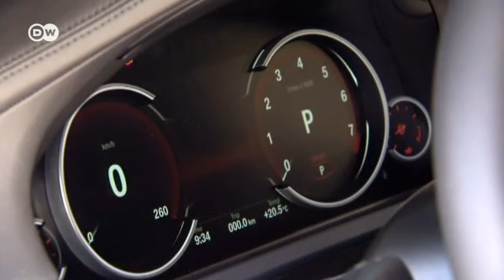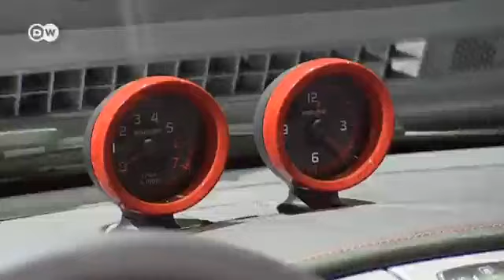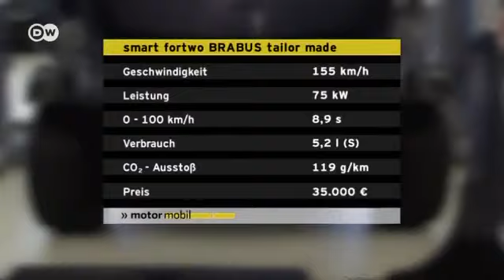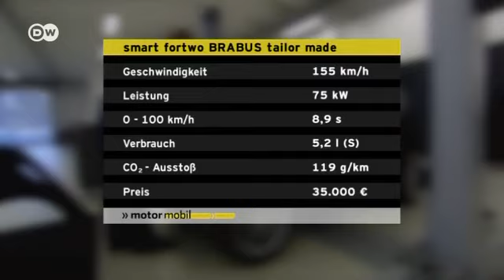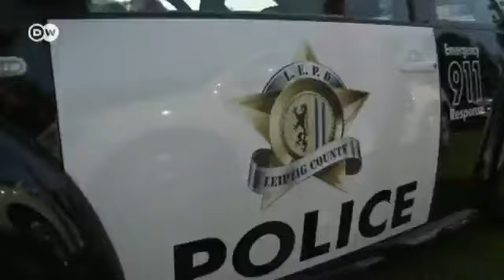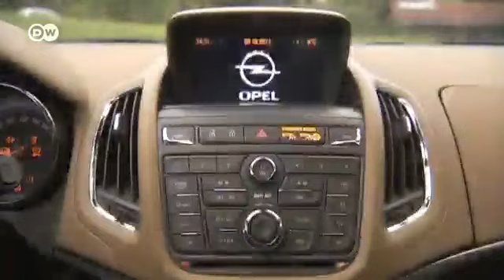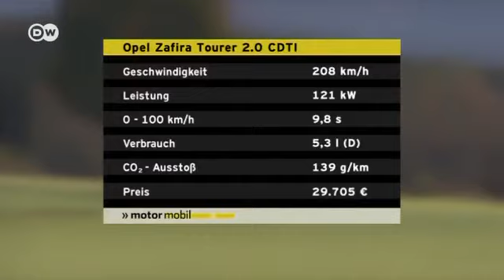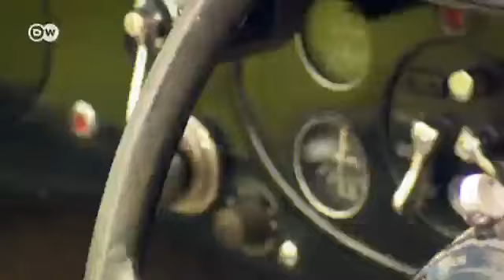Motor mobil: Das Automagazin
- Am Start: BMW 7er - Facelift der fünften Generation.

- Im Detail: Smart Brabus - seit zehn Jahren arbeiten Smart und Brabus zusammen. Jetzt feiern die Unternehmen mit dem exklusiv ausgestatteten Sondermodell "10th anniversary" den gemeinsamen runden Geburtstag.

- Im Blick: VW Beetle Sunshine Tour 2012. Bereits seit 2004 ist es Tradition: das jährliche Treffen der VW-Käfer-Fan-Gemeinde am Ostseestrand in Travemünde.

- Im Test: Opel Zafira. Jede Menge Platz, sieben Sitze, viel Flexibilität ohne einen Sitz ausbauen zu müssen. Der Opel Zafira hat ohne Zweifel einen hohen Nutzwert.
Doch das allein reicht nicht, der Zafira will auch Trendsetter sein.

- Mit Stil: Bentley 3 1/2 Litre. Bis 1930 steht der Name Bentley für sensationelle Erfolge im Motorsport. Ein Jahr später ist Bentley pleite und wird vom Konkurrenten Rolls Royce geschluckt.